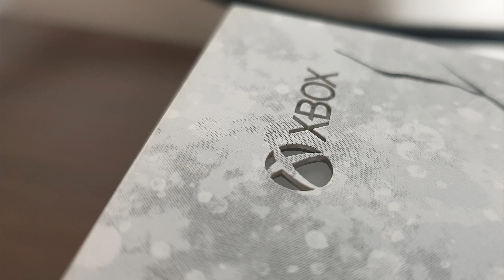Zaszczepili mi Xboxa Series S - 10 zalet Xbox Series dlaczego warto kupić.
Czy warto kupić Xbox Series S? W tym materiale poznacie bliżej najnowszego Xboxa Series S. Motywem przewodnim jest grafika Xbox Series S oraz technologie XBoxa i porównanie obu konsol. Ten materiał odpowie na wiele pytań odnośnie Xbox Series i czy warto kupić tą konsolę.
Czy konsole nowej generacji na pewno są warte uwagi? Co odpowiada za to że te gry wyglądają tak dobrze na nowych konsolach? Ten materiał to opis tego co stoi za tym że Xbox Series S jest lepszy od One X.